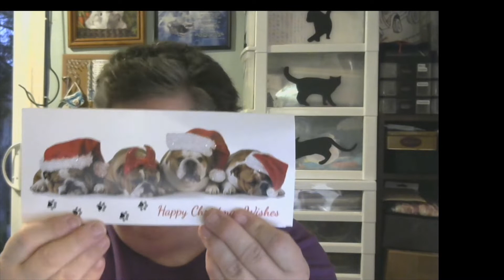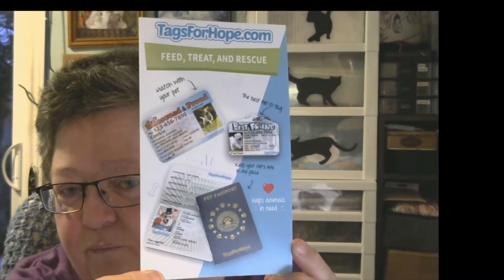Updates and Happy Mail Dec 9, 2019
Former top 5 Canadian Idol contestant and Covenant Award-winning artists Shane and Angela Wiebe